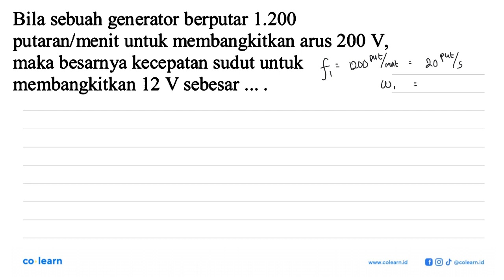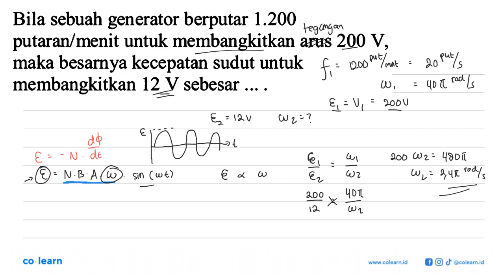Bila sebuah generator berputar 1.200 putaran/menit untuk membangkitkan arus 200 V, maka besarya k...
Bila sebuah generator berputar 1.200 putaran/menit untuk membangkitkan arus 200 V, maka besarya kecepatan sudut untuk membangkitkan 12 V sebesar

Topik atau Materi: Potensial (GGL) Induksi - Induksi Elektromagnetik - Elektromagnetik - Fisika Kelas 12 SMA -

00:00 : Bedah Soal
01:00 : Konsep, rumus dan pengertian Potensial (GGL) Induksi
01:18 : Langkah penyelesaian soal
02:13 : Jawaban akhir
02:43 : Penutup